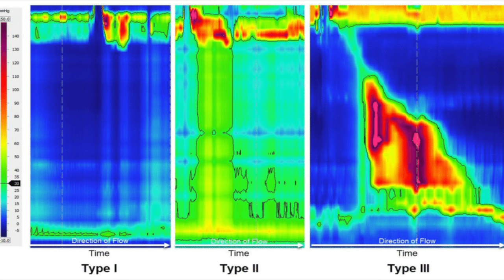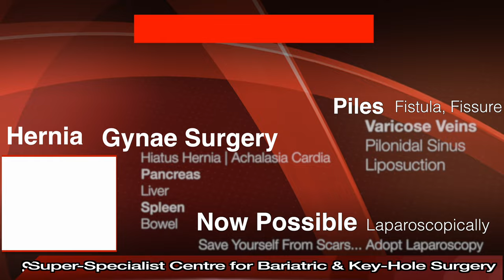What is Esophageal manometry? Esophageal Manometry Test Procedure Explained In Hindi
Hello friends,

Today, let's talk about esophageal manometry. Esophageal manometry is a test that measures the pressure and activity in the muscles of your food pipe, or esophagus. Specifically, it examines the pressure in the upper and lower esophageal valves and whether these pressures change when you swallow.

To perform esophageal manometry, a very small catheter is inserted through your nose into your esophagus. It passes through the lower esophageal sphincter into the stomach to properly measure the pressure of the sphincter. We first take a baseline reading while the patient is lying down and not swallowing, to note the resting pressure. Then, we asked the patient to swallow 5ml of water ten times to observe the esophageal movement, pressure changes, and how the valves relax during swallowing.

On the graph, you can see a high-pressure zone at the upper esophageal sphincter, and as the patient swallows, a peristaltic wave moves downward through the body of the esophagus. The lower continuous wave represents the lower esophageal sphincter, which relaxes during swallowing.

This test is usually performed for patients with hiatal hernia or achalasia cardia. In achalasia cardia, the pressure of the lower esophageal sphincter remains high, and it does not relax normally. There are various types of achalasia, each showing different graphs. For a hiatal hernia, the test helps us understand the size of the hernia and the pressure in the esophageal body, which is crucial for planning surgery. If the pressure in the esophageal body is normal, we can tighten the valve properly, but if the pressure is low, we keep the valve a bit loose or perform a partial wrap to ensure the patient can eat comfortably post-surgery.

Additionally, this procedure helps determine the size of the hiatal hernia and the exact point where the esophagus and stomach meet. It also aids in setting the level for pH studies to get accurate readings.

We hope this video gives you a clear understanding of esophageal manometry. It is a quick procedure using a thin catheter, and within a few minutes, you can get a report to understand the pressure in your esophagus and whether your valves relax properly. This information will help plan better surgery. So, if you have any esophageal problems or diagnoses like hiatal hernia or achalasia cardia, definitely consider getting this test done for an accurate diagnosis and appropriate treatment planning.

265, Lajpat Nagar, Guru Nanak Mission Chowk,

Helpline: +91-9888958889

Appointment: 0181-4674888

- Deluxe Suit
- Local accomodation

Appointment by phone:
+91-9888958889